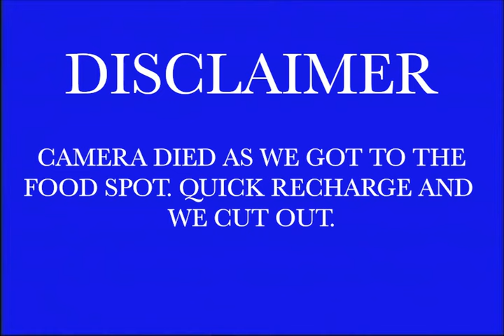LOSTBOYS TAKEOVER LITHUANIA FT NEMZZZ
Watch CHEFDEE, NEMZZZ and the LOSTBOYS go crazy in Lithuania.